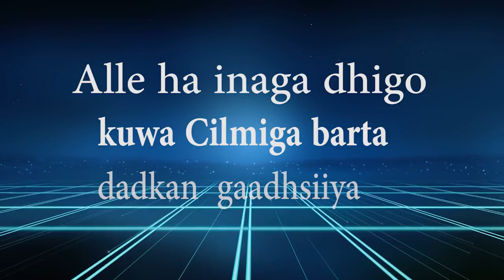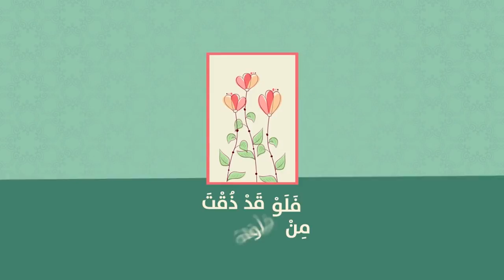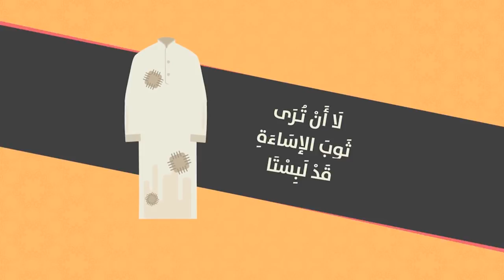Casharkii 51aad Sharxu Qaasimi Sh Muxammad Cali Jaamac